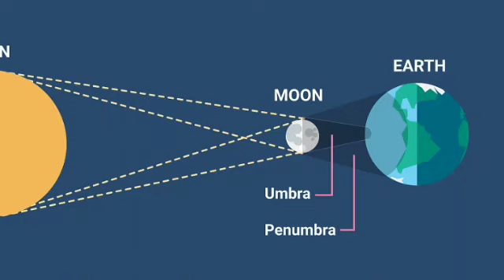កម្រជួបប្រទះ! ១១ខេត្តក្នុងប្រទេសកម្ពុជា នឹងមានសូរ្យគ្រាសឆ្លងកាត់ ពេញ១០០ភាគរយ នៅពេលខាងមុខ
Rarely!  The 11 provinces of Cambodia will have 100% full solar eclipse in the future